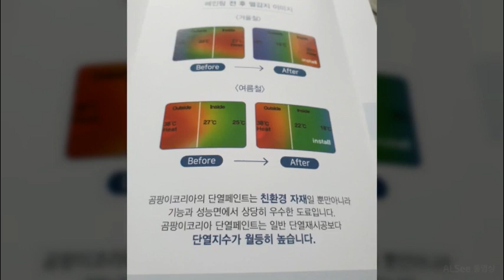화성곰팡이제거 여유있는 작업